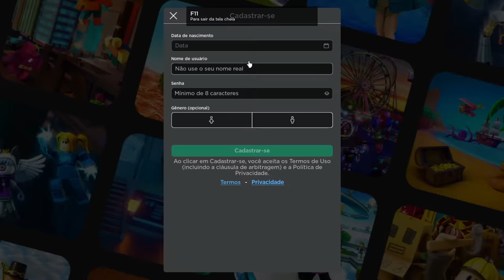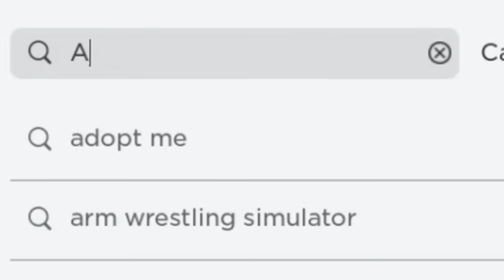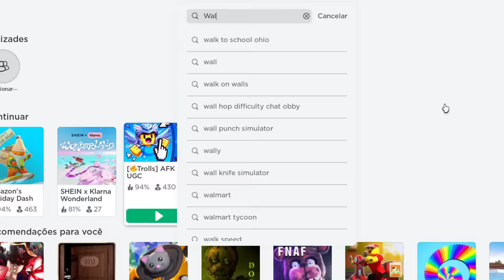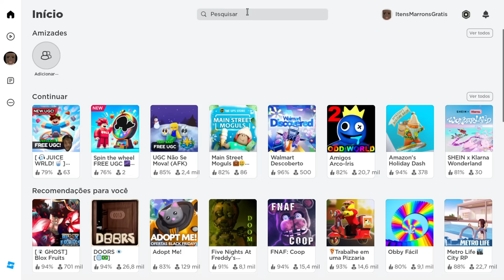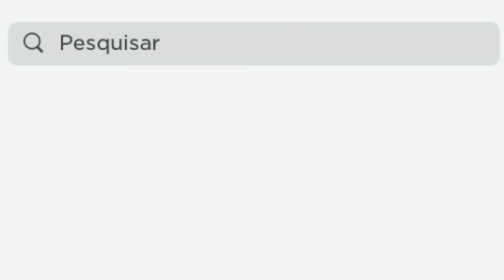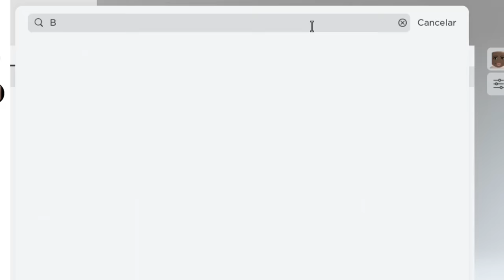10 NOVOS ITENS MARRONS GRÁTIS NO ROBLOX! (2023) 🐻🤎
10 NOVOS  ITENS  MARRONS GRÁTIS  NO ROBLOX!  (2023) 🐻🤎